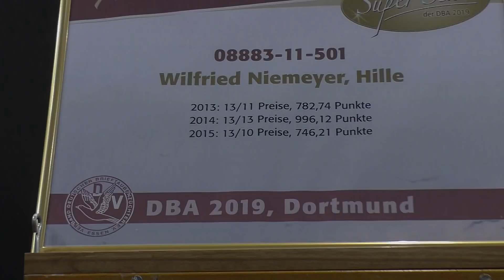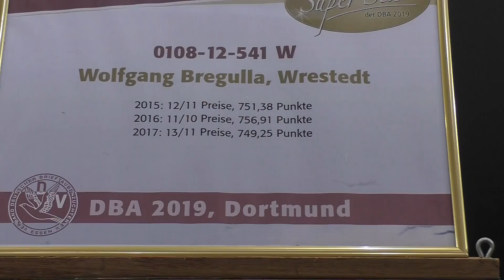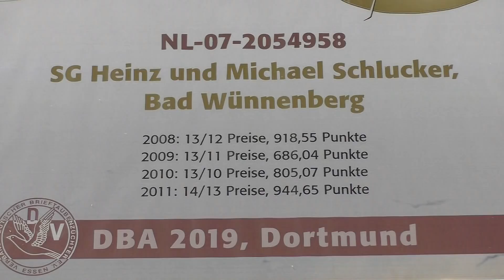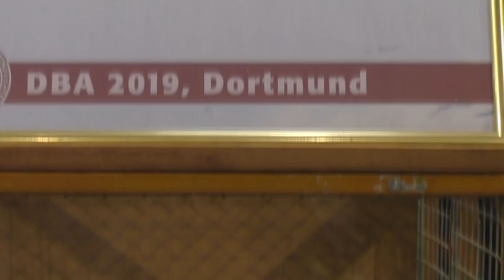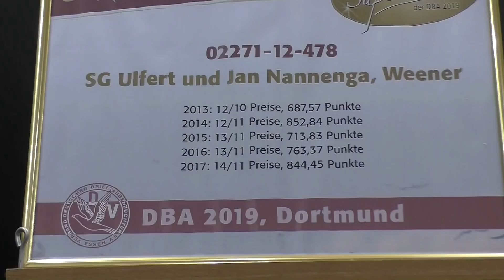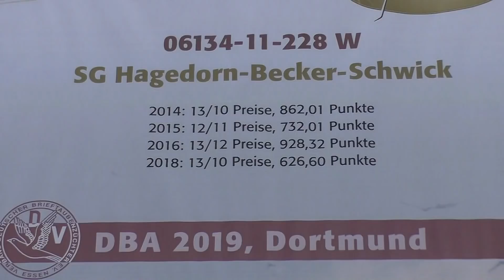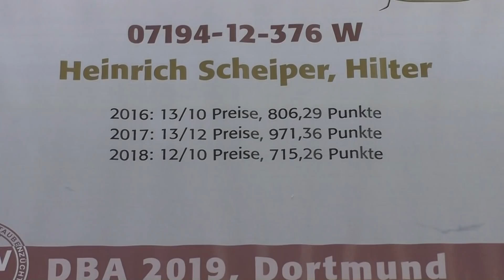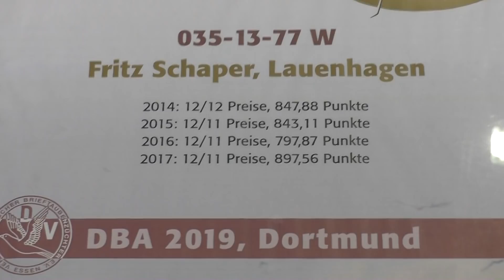SUPERSTAR der DBA 2019